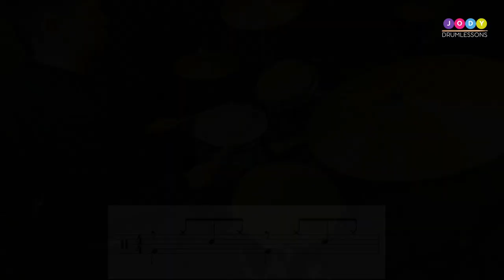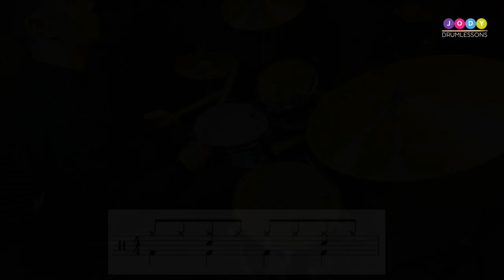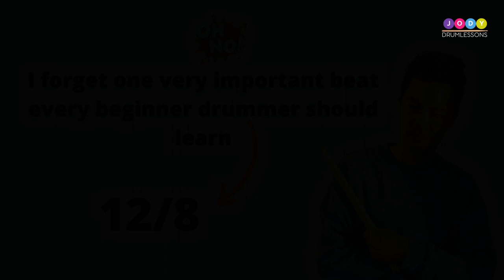10 Drum Beats Every Beginner Drummer Should Learn 😎 | Free Drum Lesson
Try to play these 10 drum beats and you are ready to play on a jam or maybe a gig? First I'm gonna learn you the pattern and later I show how it sounds with a song. Good luck and don't forget to enjoy!